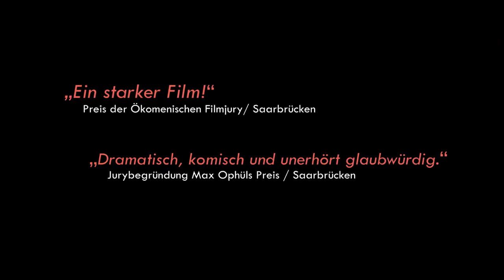Vanatoare - Trailer 1 - ro - UT Deutsch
Vanatoare:

Drei Frauen, drei Schicksale. Lidia lebt mit ihrem Ehemann und zwei Kindern am Rande von Bukarest und züchtet Tauben. Denisa  hat einen Freund, der unbedingt neue Turnschuhe braucht. Und Vanessa will mit einer Annonce endlich den Mann ihrer Träume ﬁnden – aber nur, wenn er grüne Augen hat.
Zusammen stehen sie jeden Tag unter der Autobahnbrücke, die Bukarest mit der nächsten Stadt verbindet. Während das Leben an ihnen vorbeirauscht, warten sie auf den nächsten Freier. Hier, zwischen den Betonpfählen, inmitten von Lärm, Dreck und Abgasen, vergehen ihre Tage mit bleierner Schwere. Ein Alltag, der geprägt ist von Angst, Unsicherheit und Gewalt. Eines Tages kommt es zu einer Konfrontation mit der Polizei, doch je mehr die Frauen ihre Lage erklären, desto mehr spitzt sich die Situation zu.

Regie: Alexandra Balteanu

Cast: Corina Moise, Iulia Lumânare, Iulia Ciochina

Vanatoare_TLR-1-25_F_RO-DE_20_2K_20171102_SMPTE_OV_2k.mp4